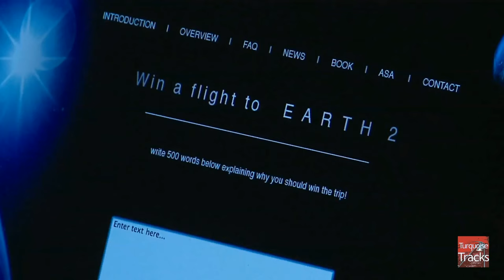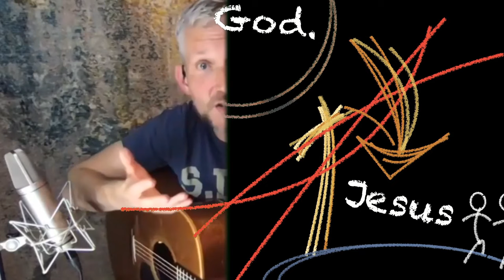Live from the “Railway Carriage Studio” - 25th April 2020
Streamed through YouTube live Saturday 25th April, from the Railway Carriage Studio: an hour of stories and songs.

It felt like one of those evenings that we’ve sat outside in a cafe together – or on some beautiful Balkan mountainside – and swapped songs!